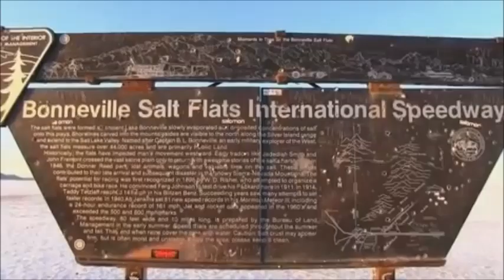La Renault 4L la plus rapide du Monde !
La 4L la plus rapide du Monde ! 🏆🥇
C'était un pari fou...ils l'ont gagné ! 🏁
L'expérience des "Triplettes de Bonneville" et le savoir-faire de Renault Classic ont permis de relever le défi 💪 : construire cette Renault 4 fourgonnette de record en 7 mois, l'emmener sur le mythique lac salé de Bonneville aux Etats-Unis (Utah) 🇺🇲️, lui faire passer l'inspection technique🛂, et… la faire rouler !
Babtisée "Saline4Fun", elle est préparée par une bande de copains passionnés de mécanique, cette version utilitaire a largement été modifiée pour encaisser les trois runs de vitesse ⏱️🚀.
L’auto adopte le bloc 1.4 l Turbo de 290 ch provenant directement de la R5 Alpine Turbo du Championnat de France de Supertourisme 1983 🇫🇷️, couplé à une transmission spécifique sur la base d’une boîte de vitesse de Renault 21 Turbo et de Renault 25 GTX.
Cette dévoreuse de sel qui revendique 1 120 kg, a réalisé le 17 août son meilleur run ⏱️🏁🥇, en devenant la 4L la plus rapide du monde avec à 237,3 km/h ! Et de ce fait elle entre dans la légende 😉🏆📰📜🏁